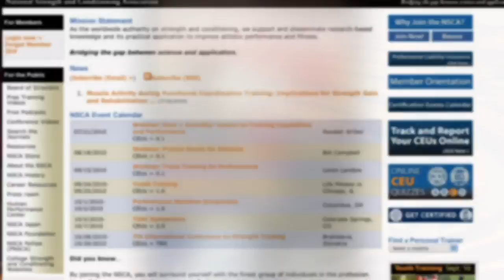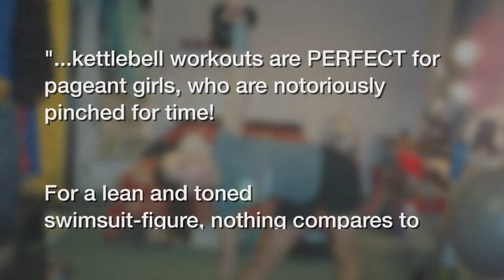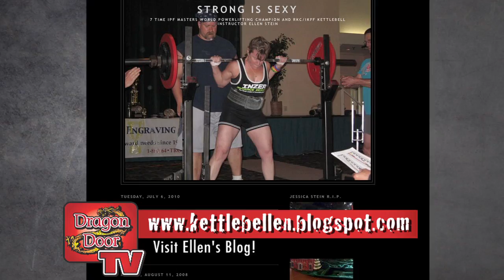DragonDoorTV- Kettlebells Strength Fitness Ep. 18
In this episode of DragonDoorTV, discover how pageant contestants rock the swimsuit category by working out with kettlebells. DragonDoor visits Florida, and the NSCA became a little more hardstyle. Ladies in the DragonDoor community sound off on the strength and power of kettlebells. Plus, a Comrad of the week from Brooklyn.